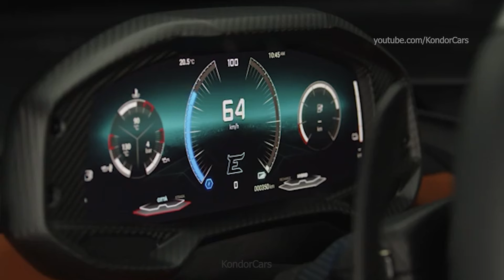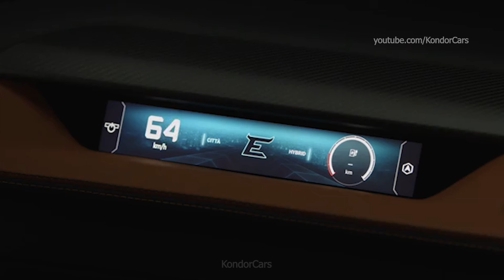Lamborghini Temerario - Premiere - first look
Lamborghini Temerario - Premiere first look V8 twin turbo electrified engine
the all-new super sports car equipped with a twin-turbo V8 hybrid powertrain that redefines the very concepts of performance, driving pleasure and comfort. The Temerario is the second model in the Lamborghini High Performance Electrified Vehicle (HPEV) range, after the Revuelto[2], and completes the hybridization of Sant’Agata Bolognese's line-up following the market debut of the Urus SE[3].

A star of Monterey Car Week 2024, the Temerario presents itself as the new benchmark in the super sports car segment, thanks to class-beating performance. The new hybrid powertrain combines an entirely new twin-turbo V8 engine with three electric motors, providing a total power output of 920 CV. The twin-turbo V8 has been designed and developed from scratch in Sant’Agata Bolognese and is the first and only production super sports car engine able to reach 10,000 rpm. The performance is an absolute revelation: maximum speed of over 340 km/h (210+ mph), 0 to 100 km/h (0-62 mph) in just 2.7 seconds.

“The Temerario is a genuine ‘fuoriclasse’: a car in a league of its own, an extraordinary and innovative vehicle both from a technical and stylistic point of view,” says Stephan Winkelmann, Chairman and CEO of Automobili Lamborghini. “Every new Lamborghini must surpass its forerunners in performance terms, while at the same time being more sustainable from an emissions standpoint. With the Temerario, we have completed a key chapter in the electrification strategy included in our Direzione Cor Tauri plan: we also become the first luxury automotive brand to offer a completely hybridized range.”

Source: lamborghini